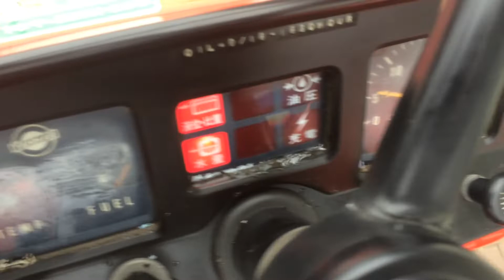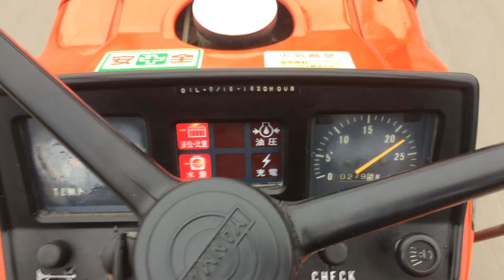Japoński ciągnik YANMAR YM1610 2x4 16KM TRAKTOR.COM.PL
Japoński mini traktorek YANMAR YM1610 z napędm 2 x 4 o mocy 16 KM.

Yanmar Co., Ltd to japońska firma specjalizująca się w produkcji silników Diesla. Założona w roku 1912 do dzisiaj specjalizuje się nie tylko w produkcji silników wysokoprężnych ale również w produkcji lekkich lodzi rybackich oraz kadłubów statków no i przede wszystkim najbardziej znana jest z produkcji traktorów, kombajnów i lekkich maszyn rolniczych. Firma produkuje min maszyny do sadzenia ryżu, różnego rodzaju pompy, glebogryzarki, mini koparki i spalinowe generatory prądu.

Dane techniczne:

- 3 cylindrowy silnik diesla chłodzony cieczą o mocy 16 KM.
- 3 prędkości wałka mocy.
- Napęd 2 x 4.
- Dzielone hamulce.
- 12 biegów do przodu i 4 biegi do tyłu.
- Wydajna pompa hydrauliczna.
- Zaczep do przyczepy.
- Rok produkcji około 1981 r.

GWARANCJA.

36-002 Trzebownisko.